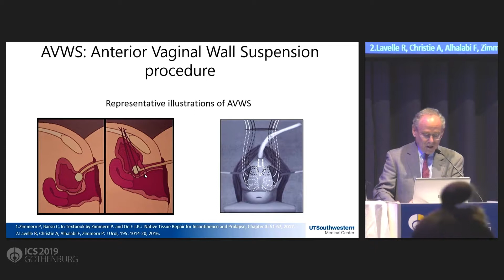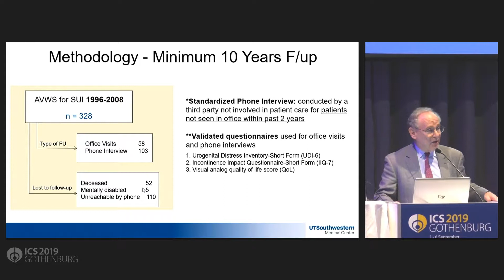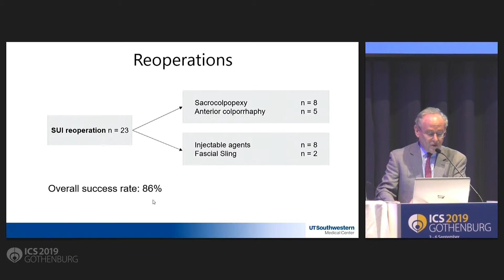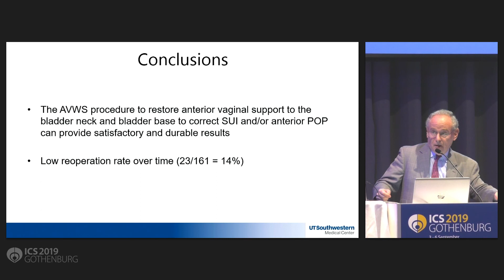S5 43 Very Long Term Follow up of the Anterior Vaginal Wall Suspension Procedure for Incontinence an